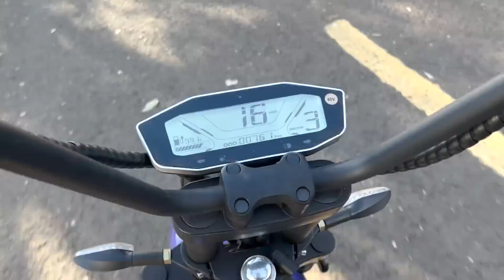É ADUR, FUI EU QUE ROUBEI SUA MOTO!!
➭!PRODUÇÃO!